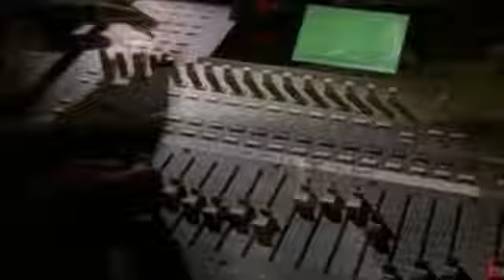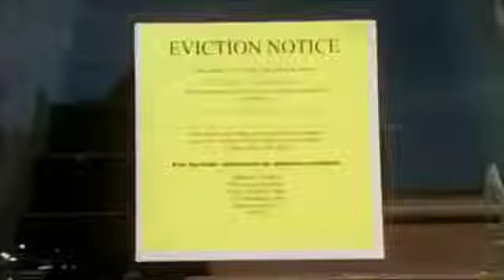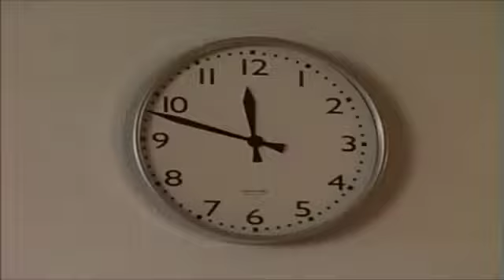Kwame & Jasmien en Skoedoe (Official Full Movie)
KWAMBE EN JASMINA ANGA SKOEDOE